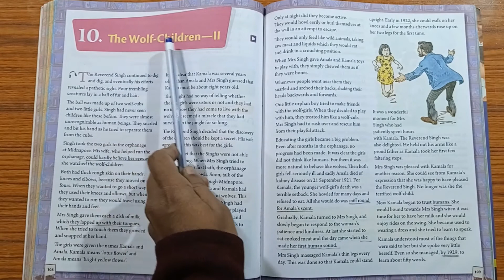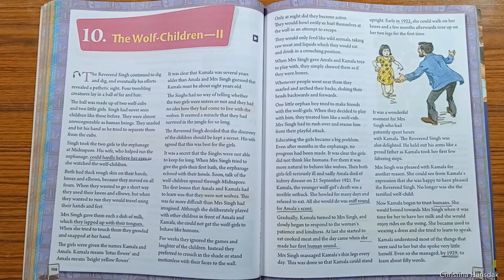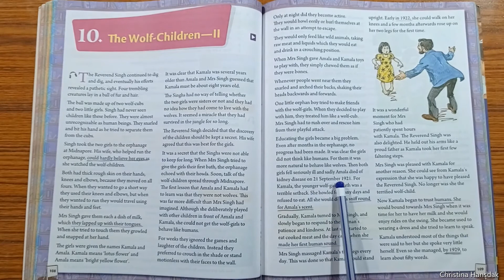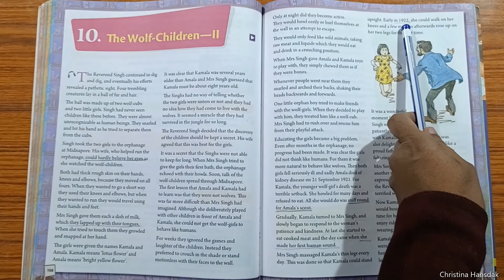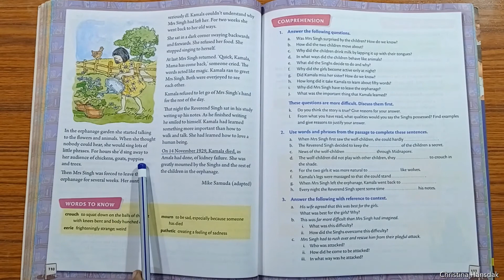Class 6 English Language Reader Lesson 10 (The Wolf Children-II - Mike Samuda)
Story name: The Wolf Children-II
Author: Mike Samuda